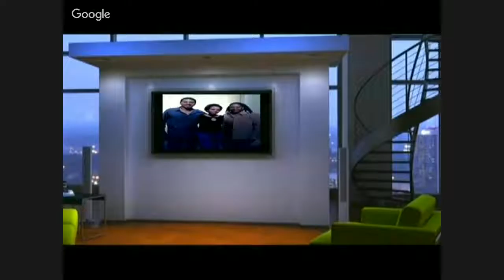We Sing with Marcus Mosiah Jarvis - 7/17/2016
Today on "We Sing" Pastor Marcus Mosiah Jarvis is back in the studio with another message to the people of God.

Gospel music has been the life of Pastor Marcus Mosiah Jarvis. As a producer, songwriter, composer, playwright, and Career Artist Developer Marcus wanted to use the gifts and talents that God has given him to promote, feature and develop other artist, praise and worship teams, their pastors and churches.

Help me make more fresh quality content. Every contribution is helpful, big or small.